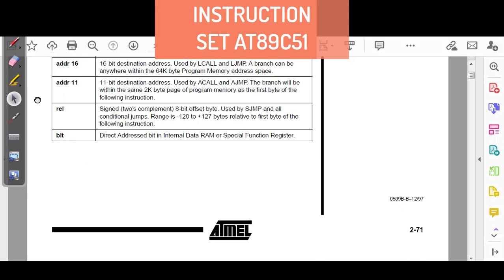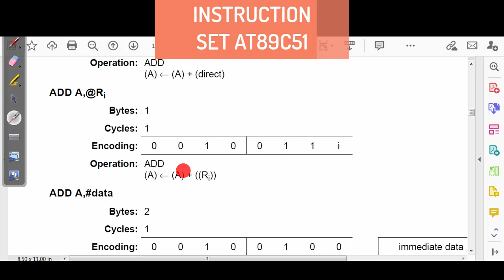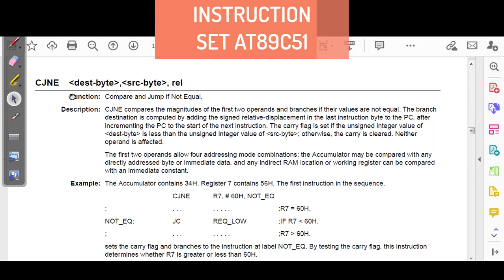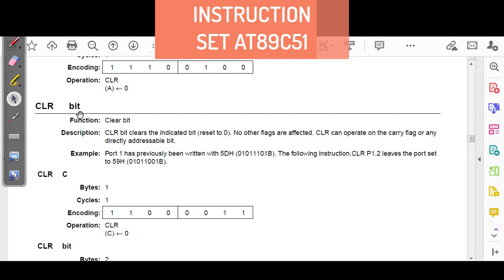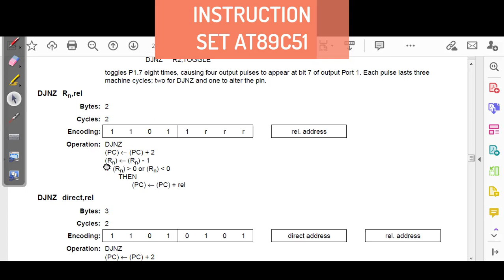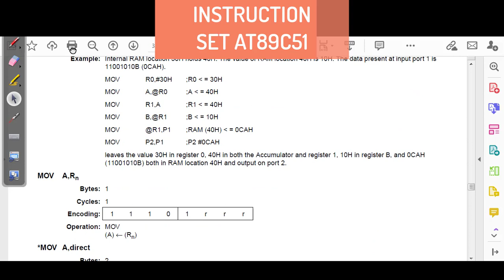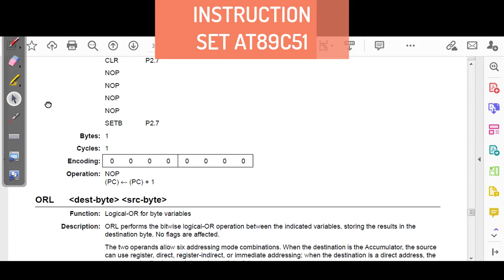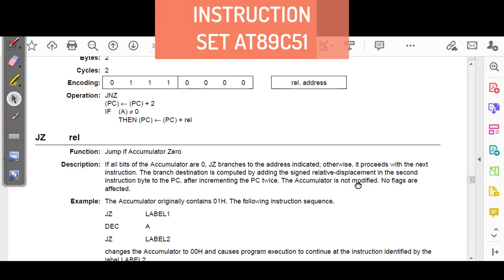instruction set 8051